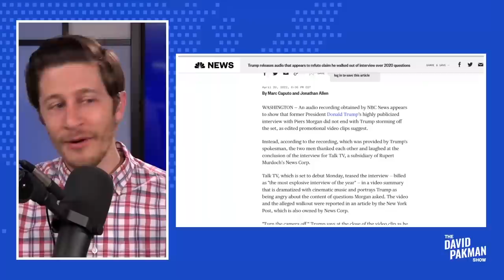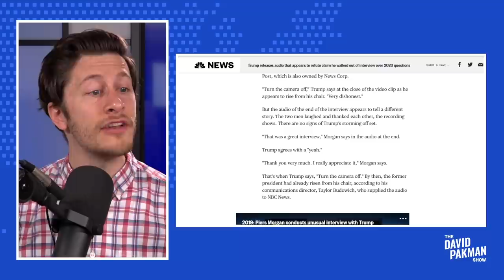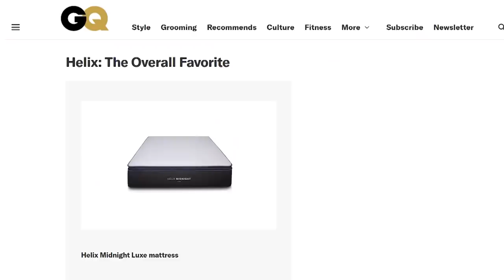Soaking Wet Trump EXPLODES, Walks Out of Piers Morgan Interview?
--A soaking wet and sweaty Donald Trump appears to abruptly storm off a Piers Morgan interview, but multiple reports claim the video was doctored to appear more controversial than it was

Leave a Voicemail Line: (219)-2DAVIDP